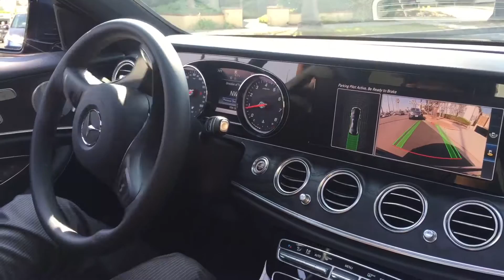2017 Mercedes Benz E300 parking pilot demo!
Check out the parking pilot feature on the all new 2017 Mercedes Benz E300